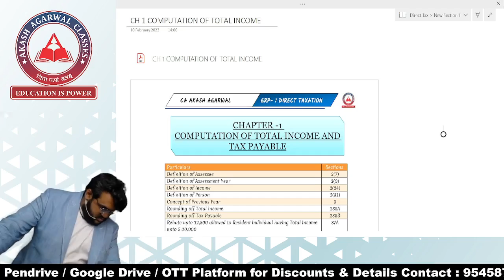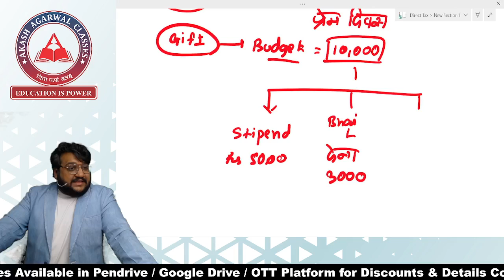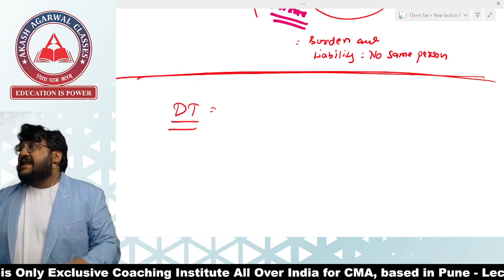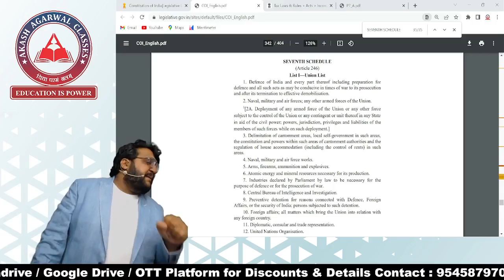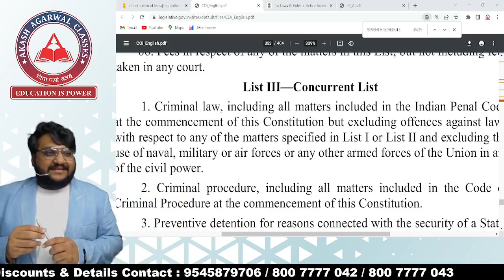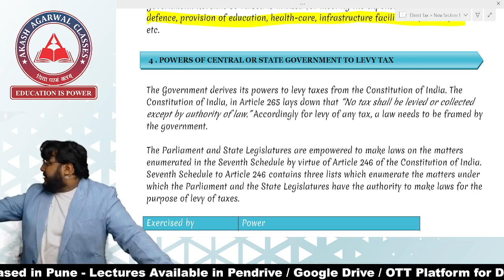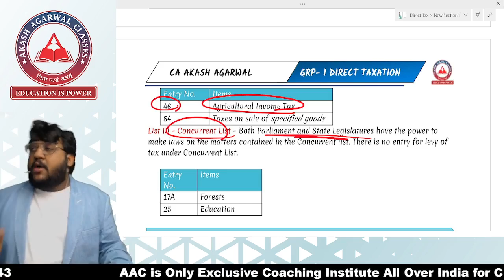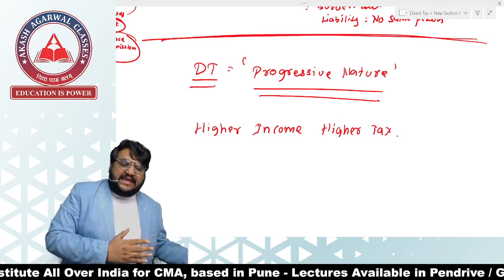CMA INTER GROUP 1 | DIRECT TAX | TOTAL INCOME | LEC 02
This Lecture Provides CMA INTER Group 1 - Lec 02 DIRECT TAX - Computation Of Total Income !
~ Akash Agarwal Classes (India's Leading Institution Exclusive For CMA)

THE REAL IS HERE !
Akash Agarwal Classes India's Leading Coaching Institution "Exclusive For CMA"
CMA INTER STUDENTS :
📌Application (Android)-

➢ We provide education for:
• 8th, 9th and 10th SSC
• 11th , 12th Commerce